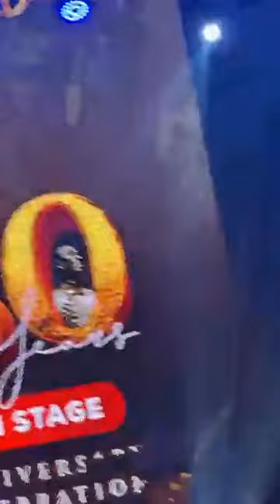k1 de ultimate 50 years on stage